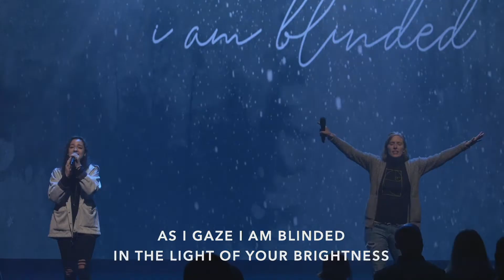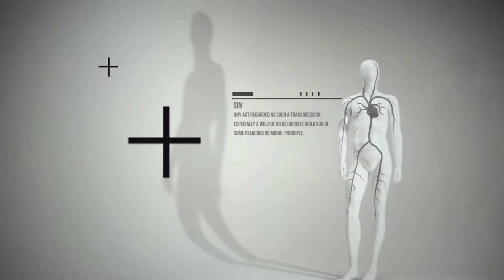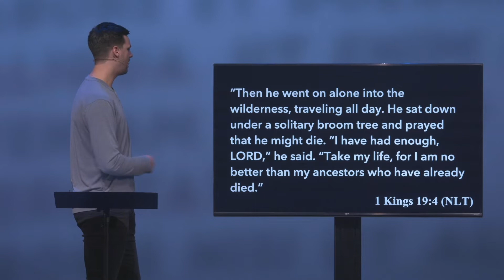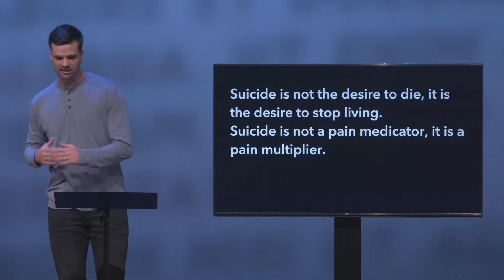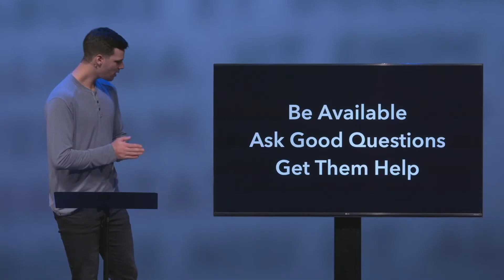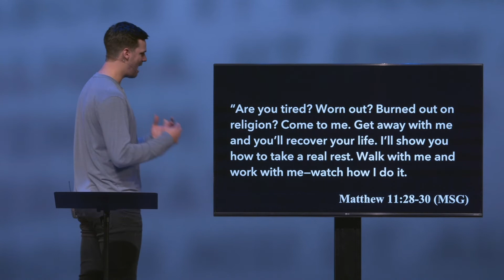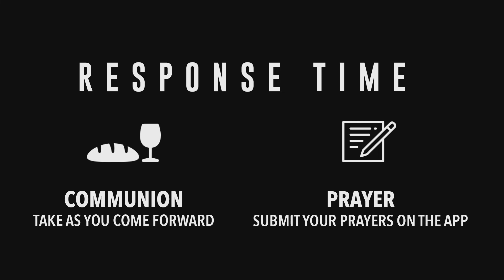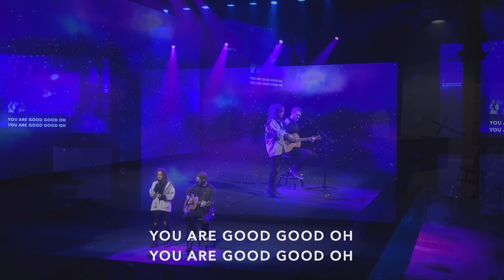LIVESTREAM January 17th "Suicide" // Josiah Weece, Student Pastor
*CAUTION EXPLICIT MATERIAL*

In some shape or form, we have nearly all been impacted by suicide. Join us as pastor Josiah Weece takes a look into the subject.

If you're thinking about suicide, are worried about a friend or loved one, or would like emotional support, please contact the national suicide helpline on + 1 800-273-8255